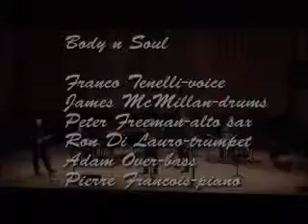Body and Soul-Jazz Ballad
Live from concert